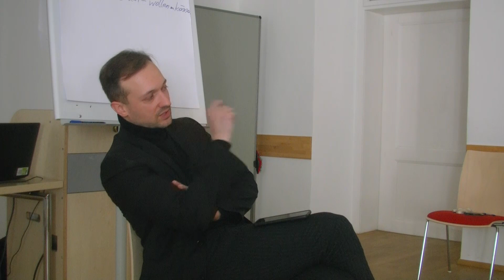Dr. Robert König, TREFFPUNKT PHILOSOPHIE: Freiheit. Was ist damit gemeint? - Gedanken zur Didaktik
Ausschnitt aus einer Fortbildungslehrveranstaltung des Zentrums Fortbildung Religion der KPH Wien/Krems am 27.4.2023.